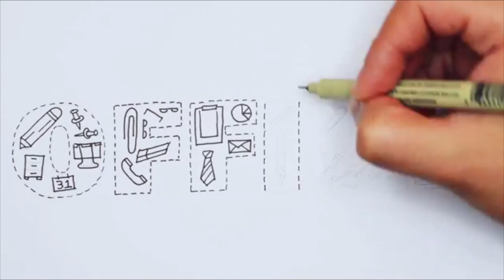Time lapse doodle office Free HD Video Clips & Stock Video Footage at Videezy!